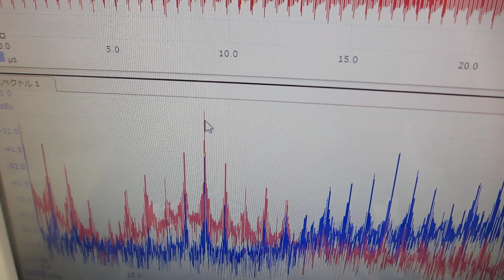超音波伝搬特性の確認実験（音圧データの測定解析による表面弾性波の相互作用）